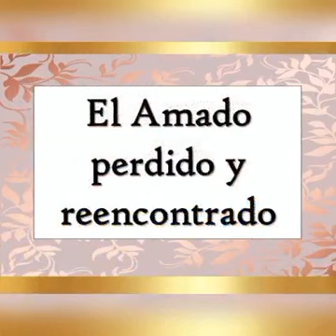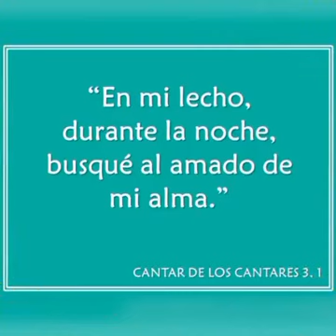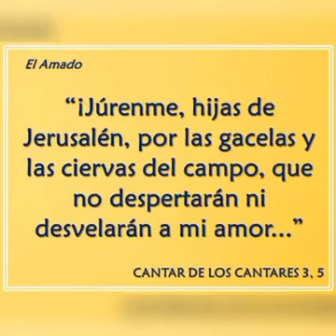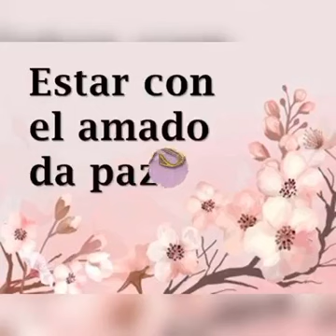Cantar de los Cantares Parte 5 - Padre Marcelo Dalmazzo